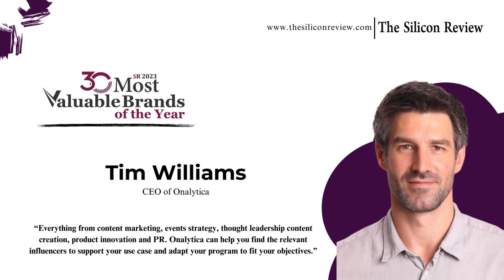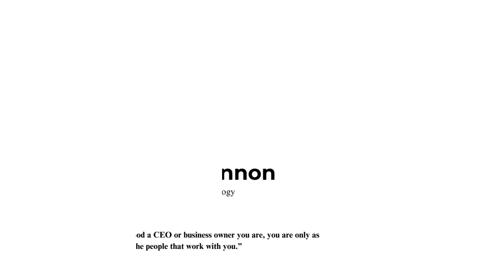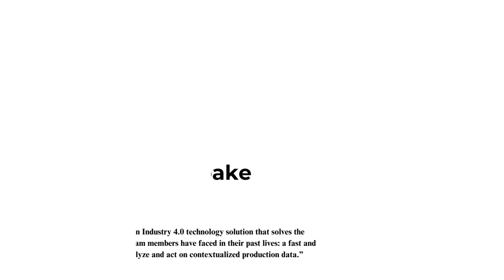The Silicon Review's 30 Most Valuable Brands of the year 2023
The Silicon Review has published an issue of “30 Most Valuable Brands of the year 2023”

Check out the hottest brands of 2023! In this video, we reveal The Silicon Review's top 30 most valuable brands of the year. From tech giants to innovative startups, see who made the cut and what sets them apart in the ever-evolving business landscape. Don't miss out on insights into the future of branding and success strategies from industry leaders.